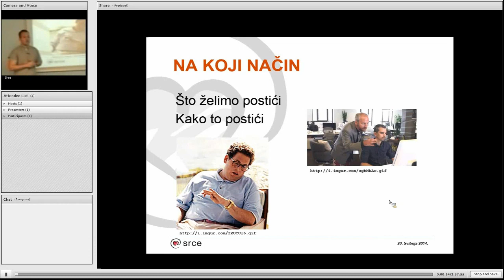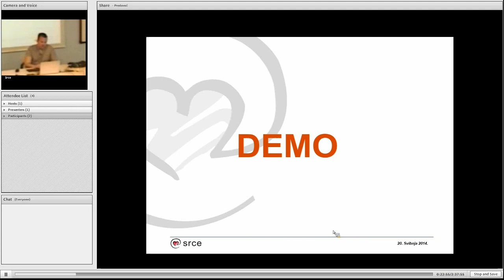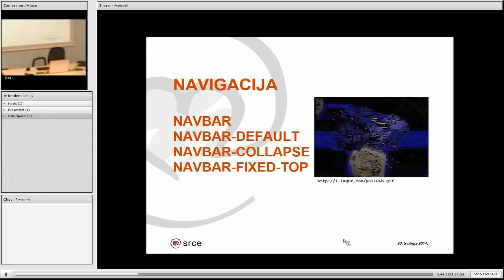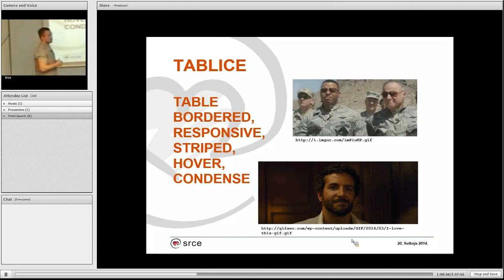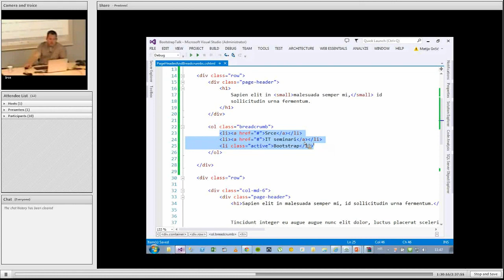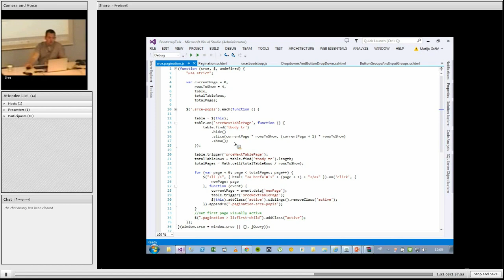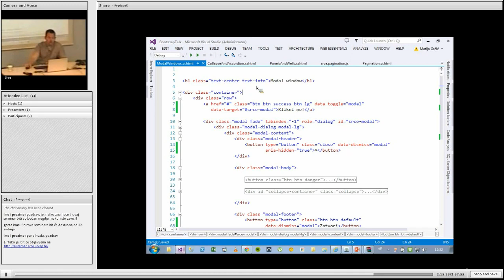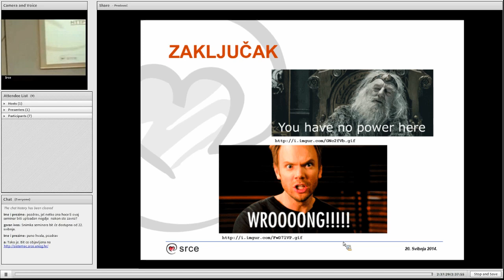Seminari za IT-specijaliste: Bootstrap 3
Bootstrap predstavlja vjerojatno najpopularniji frontend razvojni okvir za web danas. Saznajte što je Bootstrap, kako ga efikasno koristiti te što Bootstrap čini tako posebnim. Uz ovo predavanje ćete upoznati sve mogućnosti Bootstrap razvojnog okvira te mnoštvo dodataka i praktičnih savjeta. U prezentaciji će se obraditi i Bootstrap JavaScript komponente.